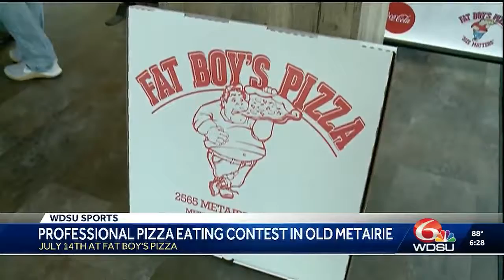2019 5 22 Fat Boy's news conference